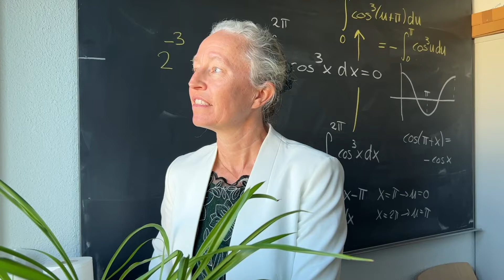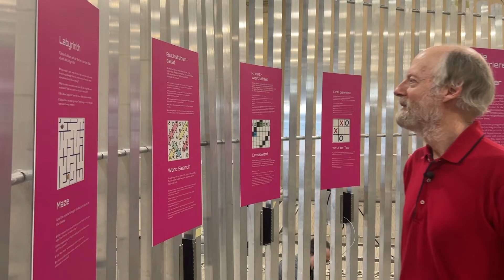goMATH – the Shape of Space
What would our world look like if it had only two dimensions? Would it be a vast plane or could it possibly have another shape, such as a giant Möbius strip?
The exhibition "The Shape of Space" invites visitors to think about and play with 2-​ and 3-​dimensional spaces and to familiarize themselves with topology, the mathematical study of shapes.